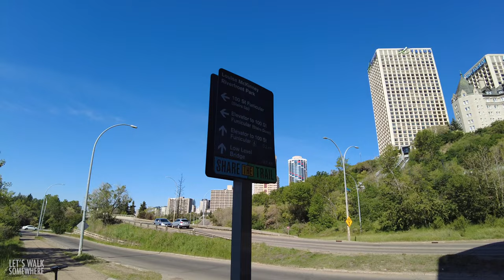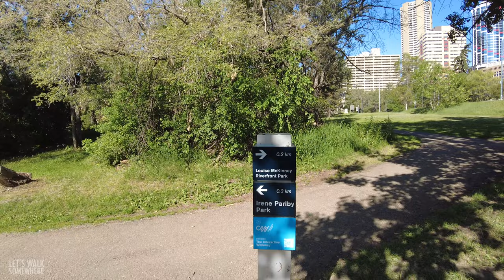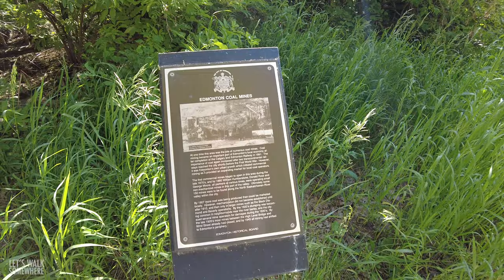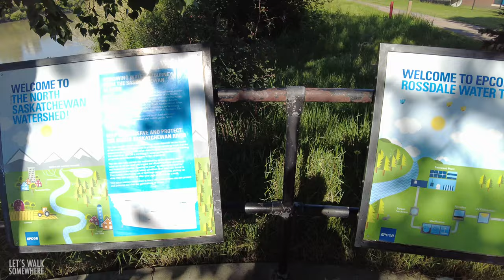Walking Edmonton Commonwealth Walkway2021 | Walterdale Bridge | 4K Canada Virtual Travel Walk Tour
LET'S WALK with me, today we are walking the Edmonton Commonwealth Walkway. It’s supported by The Commonwealth Walkway Trust, Edmonton’s Commonwealth Walkway travels for 10 kilometres through the North Saskatchewan River Valley. It’s a perfect walk to explore Edmonton’s history, Canada’s Commonwealth heritage and the river valley.

This video was shot in June 2021.

Follow my footsteps:
Timestamps below to guide you through the video.
00:00:00 Commonwealth Walkway
00:01:52 100 Street Funicular
00:04:17 Frederick G. Todd Lookout
00:07:19 Lower Level Bridge
00:12:41 James MacDonald Bridge
00:13:34 Irene Parlby Park
00:26:36 Fire Station
00:28:55 Power Plant
00:30:39 Walterdale Bridge
00:36:12 Queen Elizabeth Park